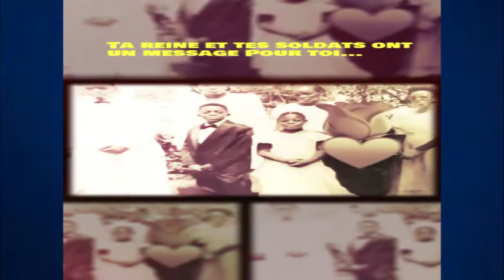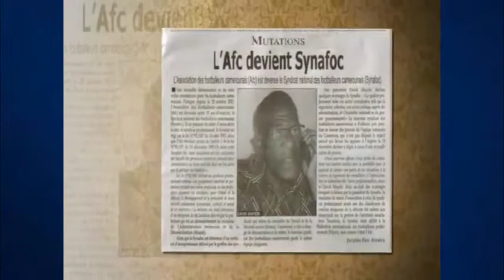Documentaire - Témoignage: David Mayebi (15 Mai 2016 - 15 Mai 2021) 5 ans après